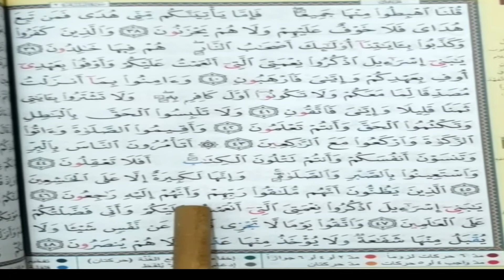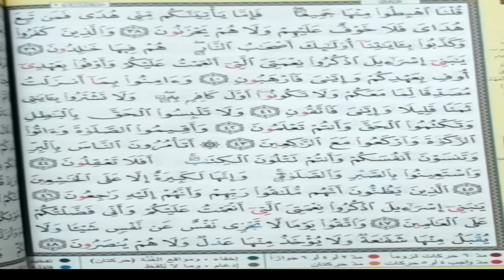Learn Quran Surah Al Baqarah (6) [Surah Baqarah Repeat] سورة البقرة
Learn Surat AL BAQARAH ( tajweed )- Sourate LA VACHE- Surah THE COW  ( 6 ) : سورة البقرة

Parmi les bienfaits de la sourate Al Baqara:

le fait qu’elle éloigne le Diable de la maison dans laquelle elle est récitée, comme le rapporte ce hadith : « Abou Hurayra, qu’Allah soit satisfait de lui, a rapporté que le Messager d’Allah ﷺ a dit: ” Ne faites pas de vos maisons des tombeaux; certes Satan fuit la maison dans laquelle on lit la sourate “Al Baqara” (La vache). ” » (Hadith rapporté par Mouslim)
Elle guérit de la sorcellerie :« Lisez la sourate “Al-Baqara” (La vache) car sa récitation est une bénédiction et son abandon est regrettable; et elle a le pouvoir de réduire à l’impuissance tout ensorcellement “(Hadith rapporté par Mouslim)
Les sourates Al Baqara et Ali 3imran protégeront le croyant au jour de la résurrection comme l’affirme cette parole du Prophète ﷺ :” Lisez le Coran car, au Jour de la Résurrection, il intercédera en faveur des siens (ses lecteurs assidus). Lisez “Az-zahrawayn” (les deux sourates pleines de lumière) : “Al-Baqara” (La vache) et “Al-‘Imran” (La famille de Imran) car, au Jour de la Résurrection, elles viendront sous la forme de deux nuages ou de deux bandes d’oiseaux étalant leurs ailes pour plaider (la cause) de celui qui les lisait » (Hadith rapporté par Mouslim)
les 2 derniers versets de Sourate Al baqarah, protègent la personne qui les lit avant de se coucher : “Celui qui lit la nuit les deux derniers versets de la sourate “Al Baqara” (La vache), cela lui suffira” (Hadith unanimement approuvé).

We can mention some of these benefits:
● Reciting surah Baqarah dismisses Shyateen so they
cannot enter the house where surah Baqarah are
recited, Abu hurairah (RA) said that the prophet
Muhammad (SAW) said: “Do not turn your houses
into graves. Verily, Shaytan does not enter the
house where Surah Al-Baqarah is recited”
(Tirmidhi).
● Everyone reciting surah Baqarah will be protected
against evil eye, and witchcraft.
● It brings barakah to our time, our money, our children,
and our whole life.
● One of the great benefits of reciting surah Baqarah is
giving the reward on the day of judgment.
● Most muslims memorize the last 2 verses of it to
recite them at night as this will suffice them.
● Also reciting the last two verses of surah Baqarah for
three days, will dismiss shyateen.
So, we can say that benefits of reciting surah Baqarah are
endless, and for this reason we have to not only recite it,
but also to memorize it.
Reciting doesn’t mean reading by tongue but it means
reading by tongue, understanding by mind and sensing
these meanings by heart.
As prophet Muhammad (SAW) said, a house without
recting surah Baqarah, will be like a grave.
Upon keeping on reciting surah Baqarah, no hurt will come
to you, your family, and your life.